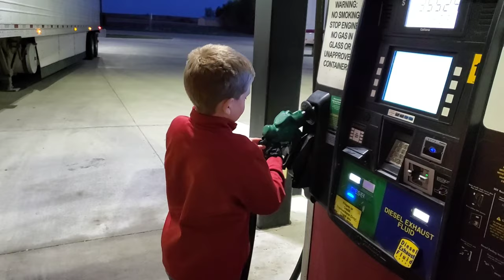Hired an 11 Year Old To Work My Kenworth W900!!!!!!!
Time to get back in the truck already. This week my son little bud goes with me to Georgia hauling ice cream. He decides he is going to do it all himself so I let him.

Trucking With Schmidt Vlogs